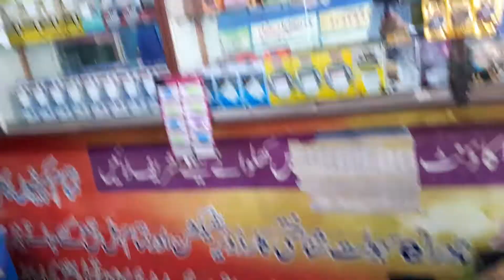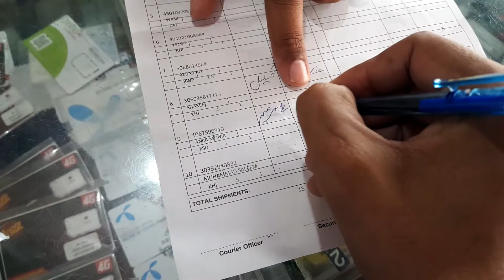Parsel A gia | warsi family vlogs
Hi Everyone.You are watching  warsi family  vlogs channal. In this chennal warsi  family vlogs. we  uploaded different videos, daily vlogs and yes other fun videos. This channel  is also family-friendly and kid-friendly 🙂 remember that anything is possible as long as you stay positive work hard and Laugh.